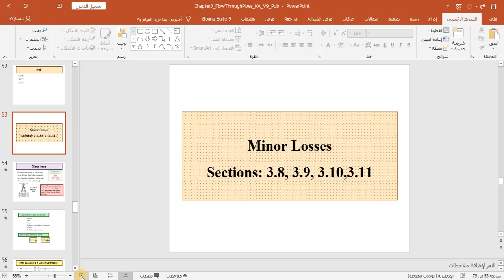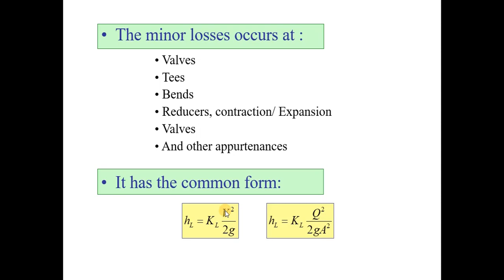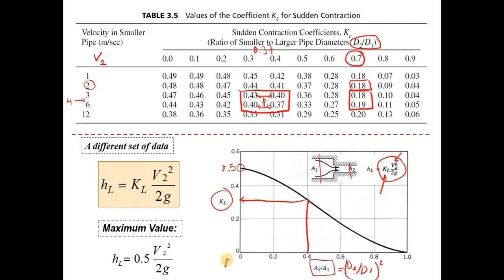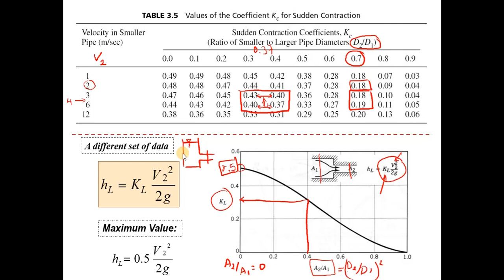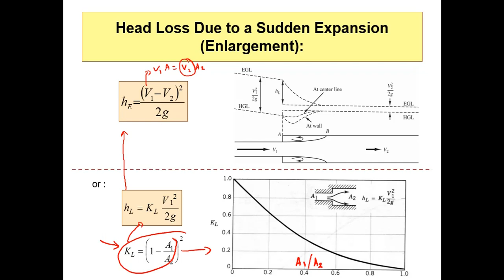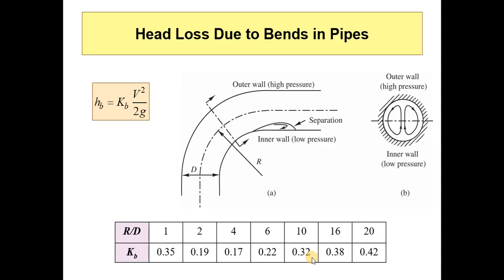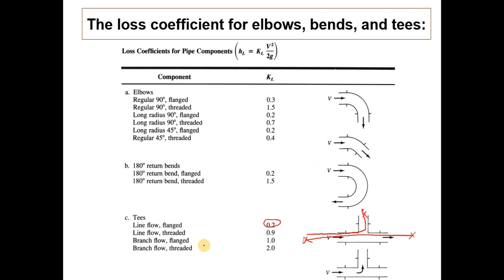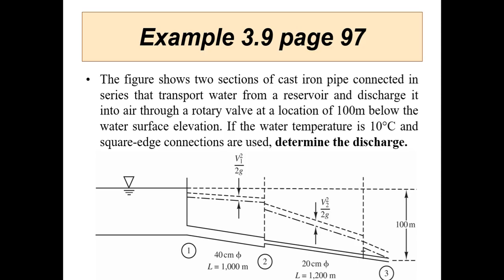VL6: (Chapter3-P4: Minor Losses)